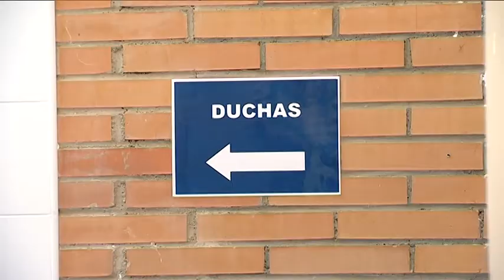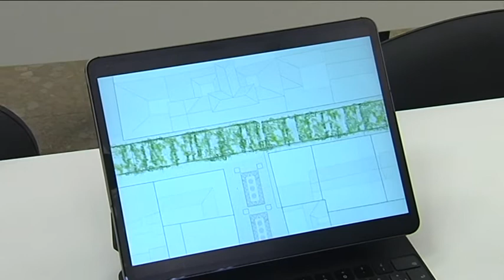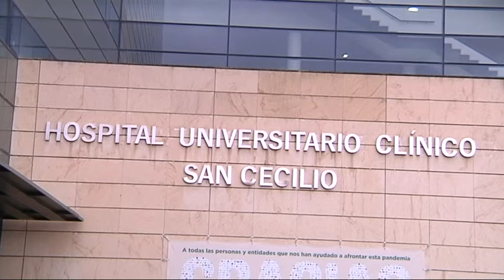TG7 NOTICIAS. Avance. Miércoles 12 de Enero 2022